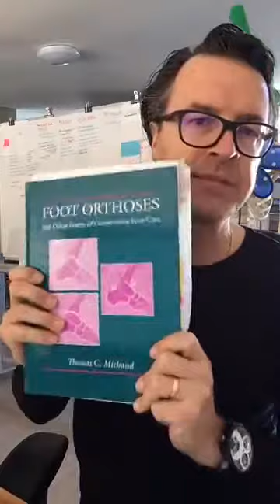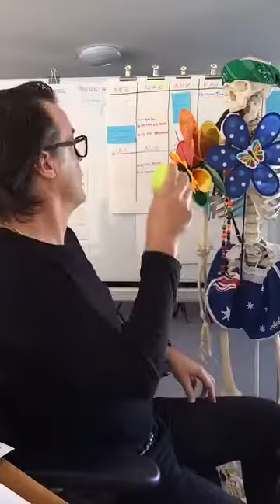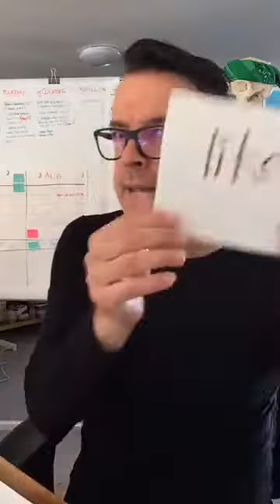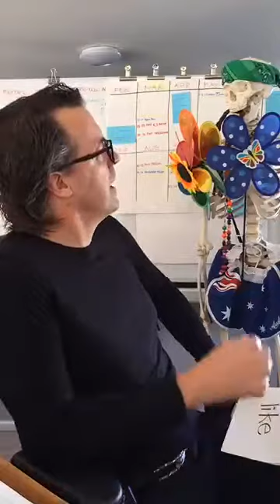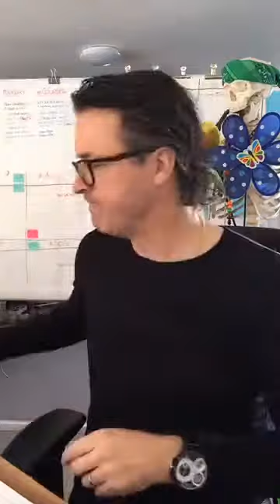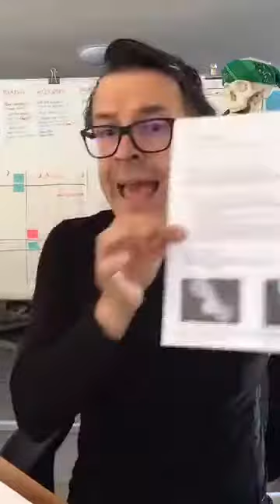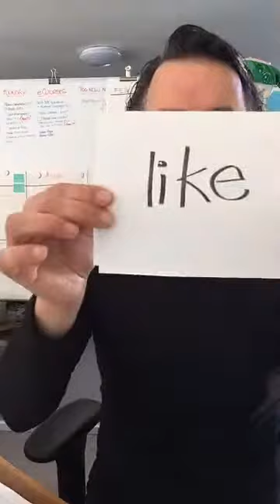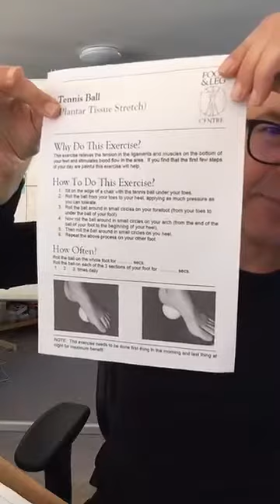TTT TV EPISODE #02 - DOUBLING CLIENT COMPLIANCE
This episode lists 6+ practical actions you can do IMMEDIATELY to double your clients' compliance rates with your instructions (especially exercises!).